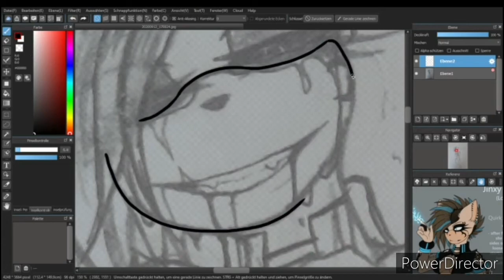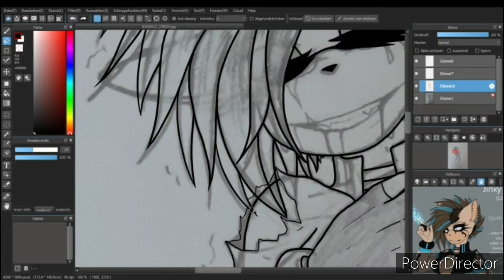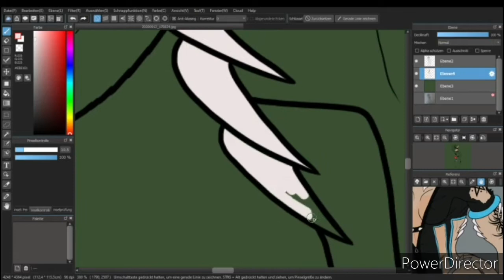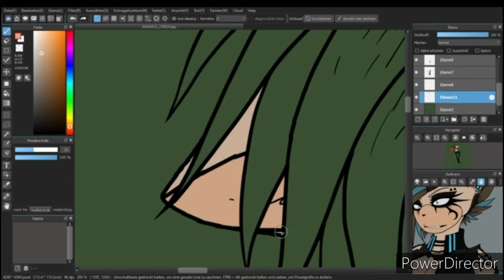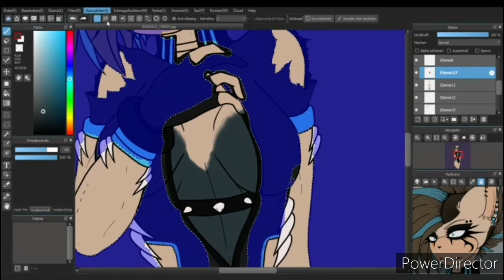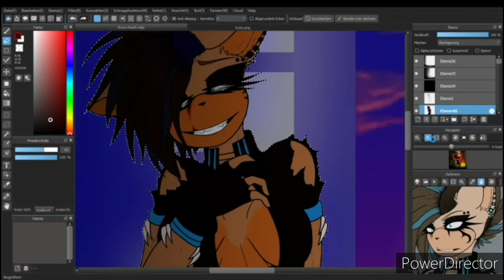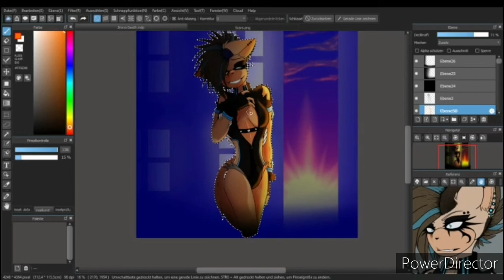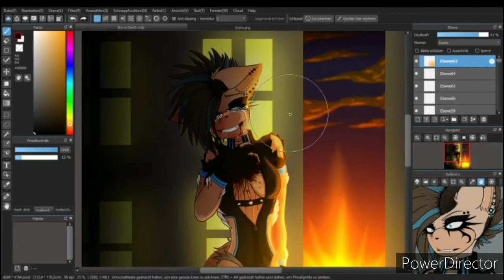[SPEEDPAINT] Jinxys Death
I am finally back. I am so sorry for not posting any videos.
But school started again and now I have to work a lot harder.
Also I don't want to pay for the premium version of my edeiting program everytime so that's also one reason for my inactivity.

So if you wonder, why the graphic might be a little bit worse than before and why the watermark is there: It's because I didn't buy the premium version.

Scene: Jinxy got stabbed in the heart during a mission, whilst protecting a child from getting raped. She bravely jumped into action and got stabbed when the villain wanted to kill the child.
Jinxy later dies in the hospital of high blood loss in Eijiros Arms.
Those were her words to the child, that stared at her in fear. "Keep smiling for me. Okay, Sweetie?"
The child later applies to UA and starts her course as a Hero to become just like Jinxy.
Jinxy died at the Age of 76 years.
(I know she doesn't look old in this pic. I can't draw that XD)

PROGRAMS:

Drawing - MediBangPaint pro

Editing: PowerDirector

Recorded with: OBS Studio

Tablet used: UGEE1910B graphic tablet

Comissions are open :D

SONGS:

Solence - Paralyzed

Citizen Soldier - Weight of the World

Marina Lin - This is what self-destruction feels like

I don't claim any rights of the songs in this Speedpaint.

Don't copy, trace, steal, repost or recolour my art!!